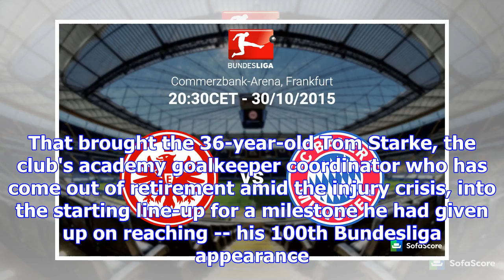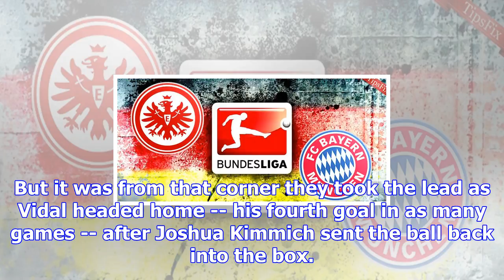Eintracht frankfurt vs. bayern munich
Bayern Munich shrugged off a goalkeeping crisis to extend their lead at the top of the Bundesliga to...